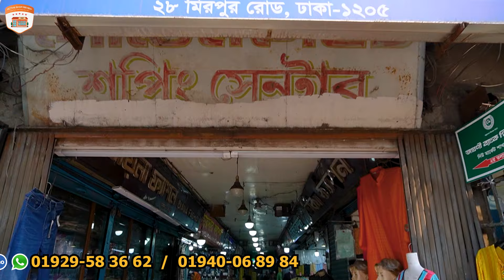মাত্র ৪০০ টাকায় 😱১০০% এক্সপোর্টের প্যান্ট কিনুন 🔥 Brand Jeans Pant Collection in BD 2024 🔥Pant Price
মাত্র ৪০০ টাকায় ১০০% এক্সপোর্টের প্যান্ট কিনুন || Brand Jeans Pant Collection in BD 2024

Shop Name : ইব্রাহিম গার্মেন্টস
Address : দোকান নং-৩১, গোল্ডেন গেট শপিং সেন্টার, টিচার্স ট্রেনিং সেন্টার এর অপজিটে,

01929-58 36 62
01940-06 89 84